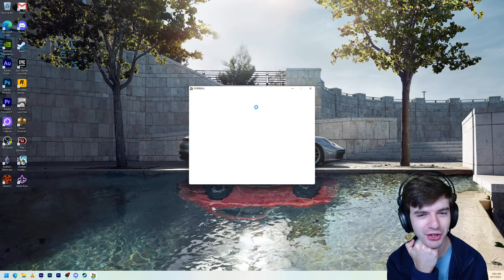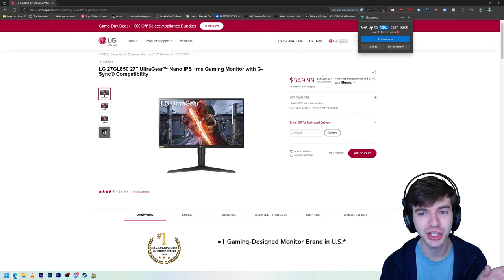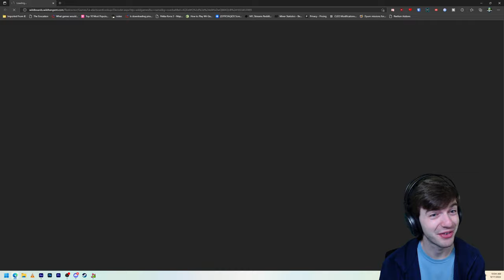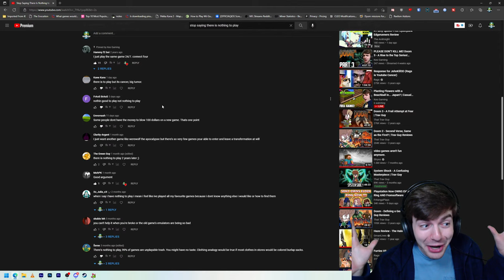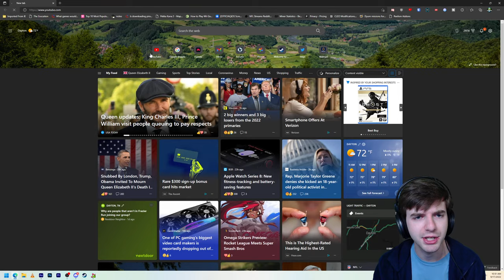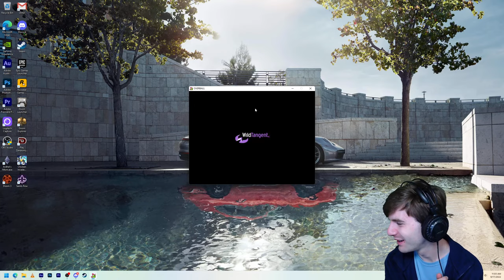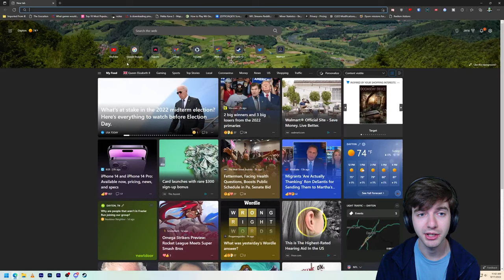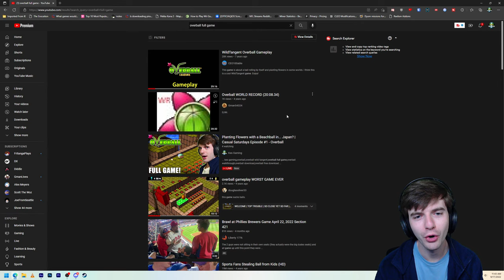Planting Flowers with a Beachball in... Japan? Overball Collection Mode Full Walkthrough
Hey everybody! Today, we're checking out Overball, a game that I played one time as a child, around... 14 years ago? For some reason, it has stuck out in my memory, and after doing a little digging, I managed to find it again! It serves as a prime example of the casual style games published by companies like Wild Tangent in the early to mid 2000s. I'm excited to revisit it again today, and hope you enjoy seeing it as much as I will playing it!

Unfortunately, this game is no longer for sale, it now only exists as abandonware. Thankfully, someone uploaded it to Archive.org, and you can download it there:

I am attempting to not only play through, but complete over 6k different games, archiving the full series right here on this channel. 100% walkthroughs, blind livestreams, reviews, guides, mods, and so much more! Your support keeps me going and is very much appreciated, but of course never required. I do this for a living as the budget allows, and thanks to ad revenue and donations, what was once a dream is now an incredible reality. :)

The program offers great perks for becoming a member including getting to join in multiplayer games during streams, access to members-only polls about upcoming productions, cool badges next to your name that grant you guaranteed political power and a few other things too.

Join Today!

I know this disclaimer makes me look like a shallow jerk, but ever since that stupid kid stole his mom's credit card and tried to max it out on me, I've had to include this for protection.)